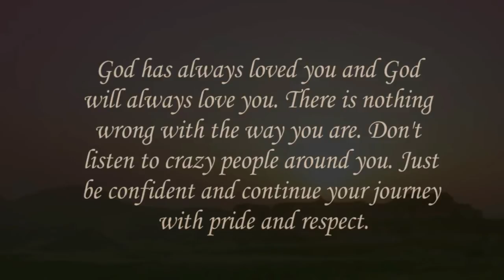Behesht Cover by моxит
Here's my cover of Googoosh's song Behesht. I do not speak Persian and I never have. This one's for my adorable friend Arman. Smile ! :)